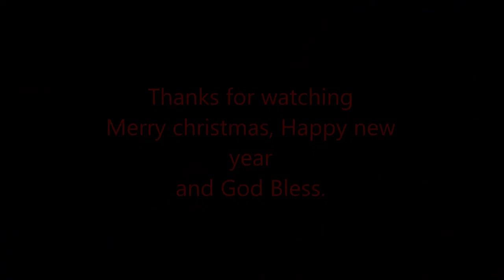Bushcraft bannock baking and wet fire lighting